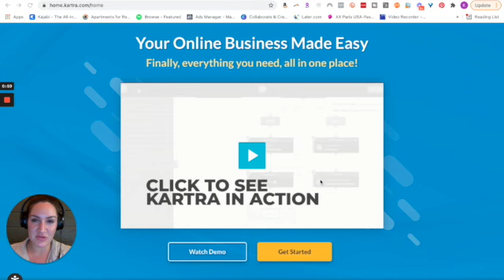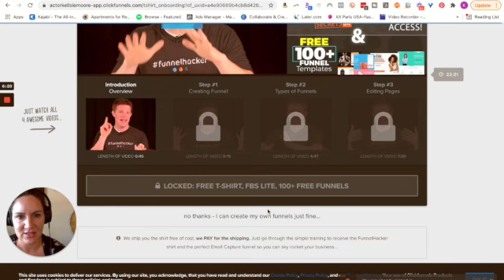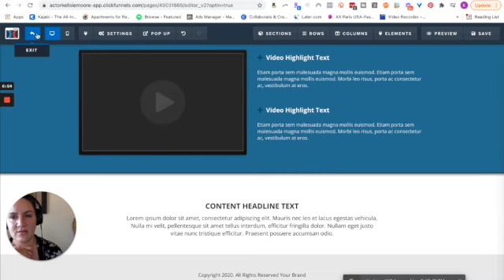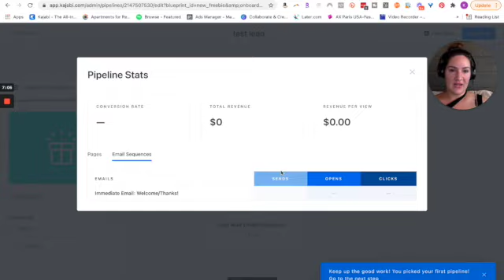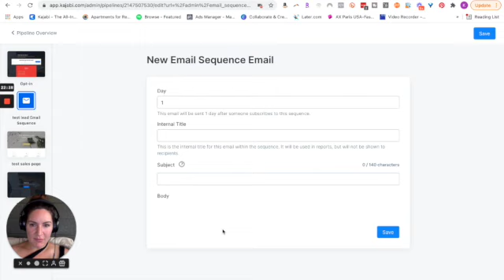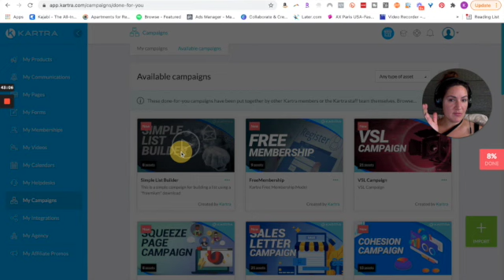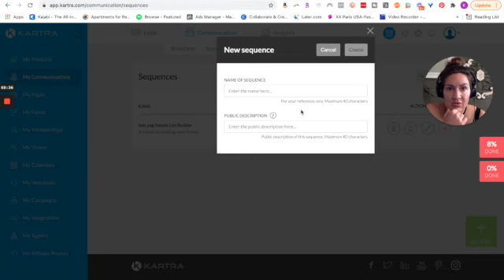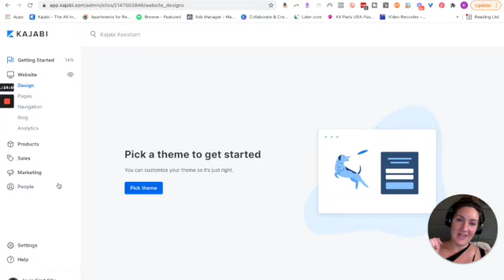BRAND NEW 2021 Inside Look - REAL trial comparison of Kartra, Kajabi, Clickfunnels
You're going to love this! I've received several requests for an updated comparison review of the top 3 all-in-one online course platforms, Kajabi, Kartra and Clickfunnels. So, I signed up for the free trials for all three of them and this is what I discovered. I always recommend that you test drive platforms you're thinking about using, but it is time-consuming and annoying, I get it, so if you want to skip doing it for yourself, you can go through the process with me here instead!

My objective in this video is to, in all three...
- Create a new account and see the price points
- Create a simple opt-in landing page
- See how the emails and full-funnel flow connect/operate
- Find out how to create a main website

Yes it's a LONG video, feel free to jump ahead, go on a fast speed etc. here are some key times:
1-8 min. intro, who this is for/purpose
8:53 pricing comparison (they are all about the same)
9-26 min. onboarding process in all three
26:12 look inside of clickfunnels and landing page edit
35:48 look inside of kajabi and landing page edit
58:54 look inside of kartra and landing page edit
1:18 clickfunnels funnel process
1:22 kartra funnel process
1:30 clickfunnels emails
1:32 kajabi website builder
1:33 clickfunnels website

I definitely think that Kajabi is the best platform and absolutely is the one I recommend, especially after going through this exercise again now in 2021.

Have you seen the BONUSES I offer just for using my link?
Kajabi will be sending you fantastic training videos on how to use the platform to get you started, and there are tons of tutorials here on youtube, what you need, is your specific questions answers.
So, when you sign up for the trial with any of my links, I will be sending you TWO free thank you bonuses!
1) When your trial starts, I will send you an email with a form letting you ask any business or Kajabi related question that I will personally reply to with my best coaching answer just for you
2) Once you become a paying member, I will grant you free access to my "Converting Content Calendar" product to help you market and drive traffic to the funnels you're creating. This is over 250 strategic prompts designed for growing a business online.

The team I used to help design my Kajabi pages is
Matt and his team are awesome!!

UPDATE!! NEW 2021, Kajabi is BETTER than ever, they even do podcast hosting now!
Switching to Kajabi felt like when I moved from PC to Mac.

If you're an online course creator with a website, funnels, sales pages, landing pages, video hosting, blog, membership, email CRM, app, audio hosting, etc. and want it all under one roof with the easiest to use, excellent service and operation, then you'll need the best software to support you, go from Idea to Income ASAP!

// GROW YOUR BUSINESS AND SOCIAL MEDIA WITH VIDEO
My free workshop on "How to Become a Natural On-Camera, even if you hate doing Video"

// K E L L S I E
I'm Kellsie and I'm a full-time entrepreneur & professional actress. I’m the Video Presence Coach for purpose-driven entrepreneurs; helping you look, sound, FEEL & BE great on-camera. We use your story, your life journey and expertise to craft your unique message in a way that creates a powerful and authentic connection to your audience through video. This is how you stand out online and become a magnetic brand! Everything I coach stems from a personal development perspective to help my clients become more natural, comfortable, charismatic and confident in front of the lens to make the impact you desire + finally enjoy doing video!

All products were purchased by myself. Many of the links I share are referral and/or affiliate links; this means that I’ll earn a commission based on your purchase that do not cost you anything (and will be super grateful and send virtual hugs your way!